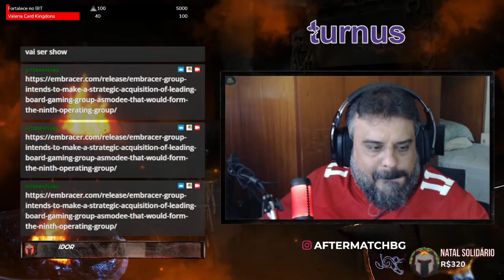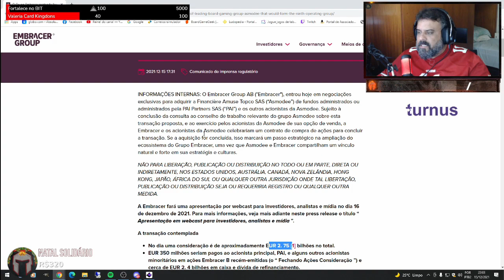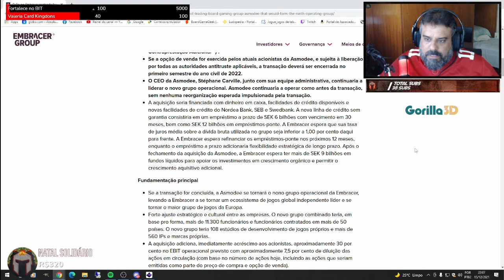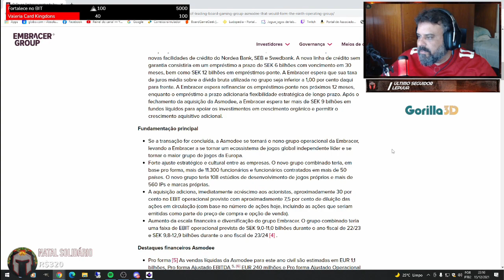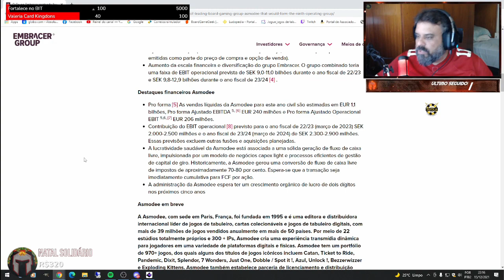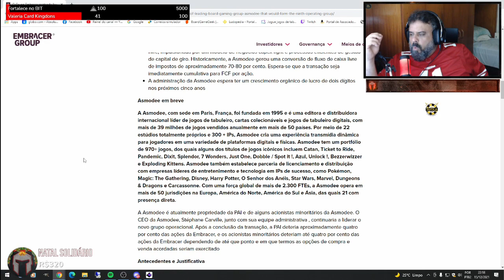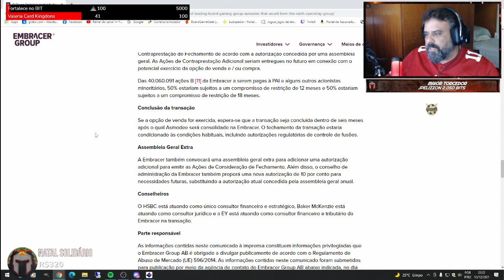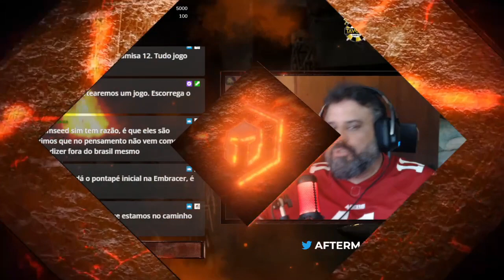Querem comprar a Asmodee - After Match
Para tudo e se liga nessa matéria gringa sobre a possível compra da Asmodee por uma empresa de jogos eletrônicos!!